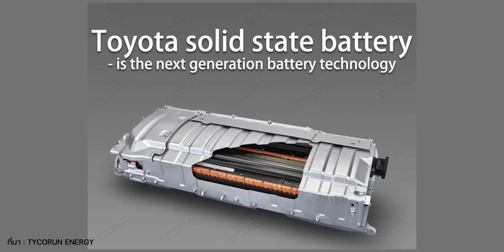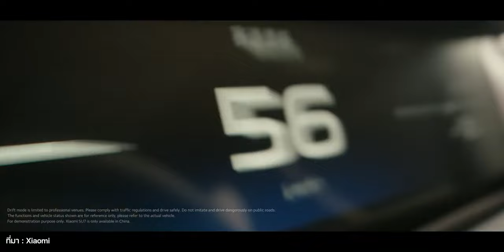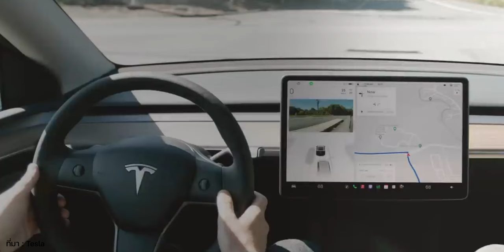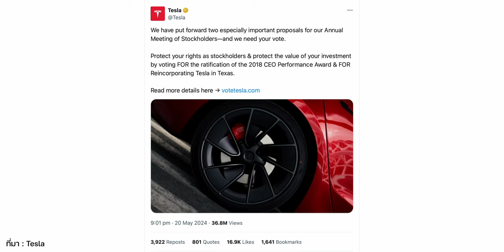Toyota บอกตามตลาด EV ทัน | Xiaomi ยืนยัน EV โมเดล 2 | ภาพ Tesla Robotaxi | ทองแดงไม่พอทำ EV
อ่านรายละเอียดเพิ่มได้ที่

00:00 - Toyota บอกตามตลาด EV ทัน
04:42 - Xiaomi ยืนยัน EV โมเดลถัดไป SUV ไฟฟ้า
06:61 - ทองแดงไม่พอผลิต EV ภายในปี 2030
08:30 - หลุดภาพ Tesla Robotaxi?

Kia EV3 (SUV ไฟฟ้าขนาดเล็ก) คู่แข่ง Volvo EX30 หลัง World Premiere ก่อนเปิดตัวจริงที่เกาหลี

แชร์เทคนิคใช้งานสถานีชาร์จ EV Station PluZ จากทาง PTT Station อย่างไรให้ราบรื่นระหว่างการเดินทาง

ใส่แว่น VR ขับรถ MINI Cooper SE ลองประสบการณ์ใหม่กับ MINI Mixed Reality Experience จากสเปน